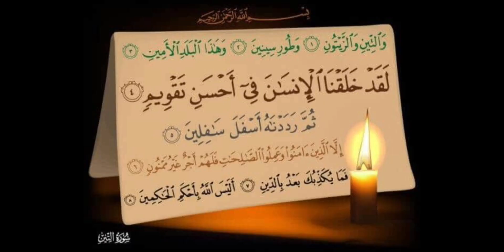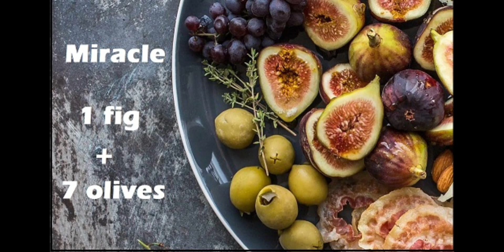هل تعلم ماذا يحدث لجسمك عند تناول التين والزيتون ؟ التين والزيتون - معجزة استخدام الزيتون مع التين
التخسيس
انقاص الوزن
تقوية المناعه
تحسين صحة القلب والشرايين
الحماية من هشاشة العظام
 دهون البطن - الحماية من السرطان - تقوية المناعه